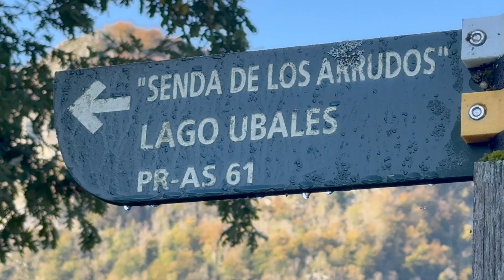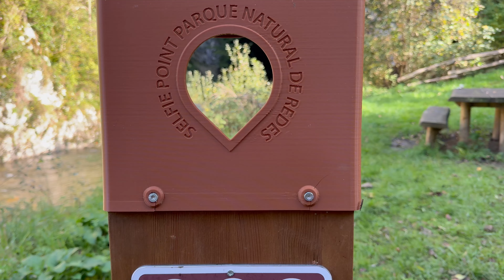48h. en una CAMPER por el PARQUE NATURAL de REDES ASTURIAS | RUTA en FURGONETA CAMPER por ESPAÑA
En CAMPER por el PARQUE NATURAL de REDES [ASTURIAS en Un viaje en furgoneta camper a Redes: La joya escondida de Asturias que debes visitar!
Hoy te proponemos una escapada por una de las zonas mas desconocidas de Asturias el Parque Natural de Redes ¡Aventura, Naturaleza y Magia! un Vlog épico por el norte de España.
Senderismo, Cascadas , Montañas y Naturaleza Pura, una experiencia inolvidable por las rutas mas emblemáticas una guía completa del Parque Natural de Redes en Asturias: ¡Todo lo que necesitas saber!

⏰RESUMEN del VIDEO con MARCAS de TIEMPO
00:00 Ruta del Alba (Asturias)0️⃣
03:50 Desfiladero de los Arrudos (Asturias)1️⃣
07:30 Cueva Deboyu (Asturias)2️⃣
08:03 Comer y dormir en Furgoneta Camper3️⃣